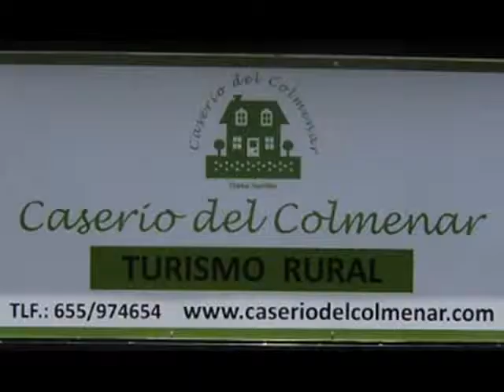CASERÍO DEL COLMENAR. CASA RURAL. BUNGALOWS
CASA RURAL
El Caserío del Colmenar, está situado en el centro geográfico de la provincia de Granada, en la misma puerta de entrada al Parque natural SIerra de Huétor. El complejo turístico de apartamentos rurales Caserío del Colmenar es el resultado de una cuidada restauración con el fin de adaptar una antigua cortijada cercana a la localidad de Huétor Santillán, situada a 15 km de la ciudad de Granada. Consta de cinco apartamentos con diferentes dependencias y dos cabañas-estudio,